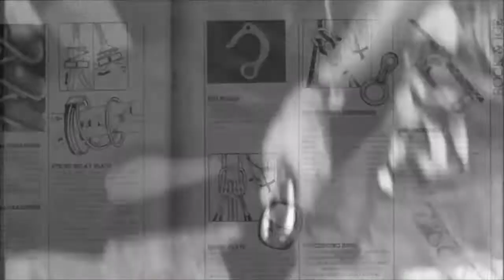Royal Robbins - It's Time to Climb Again